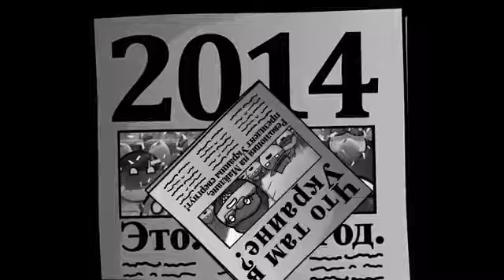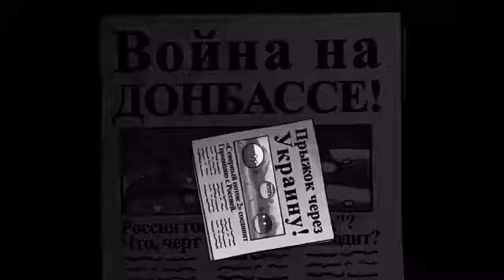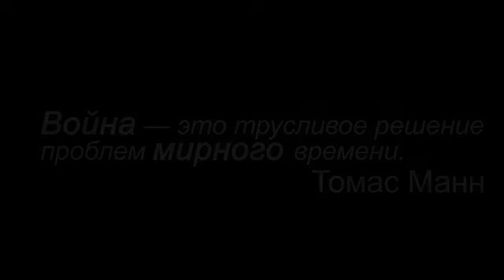Украина vs Россия countryballs